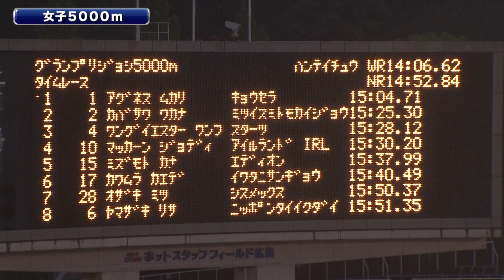【フル見せ】今季好調！パリ五輪日本代表・樺沢和佳奈 【織田記念陸上／女子5000m】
ホットスタッフフィールド広島にて行われた第58回織田幹雄記念陸上競技大会。パリ五輪5000m代表入りを果たした樺沢和佳奈の今季２戦目。レースもインタビューもフル見せ！